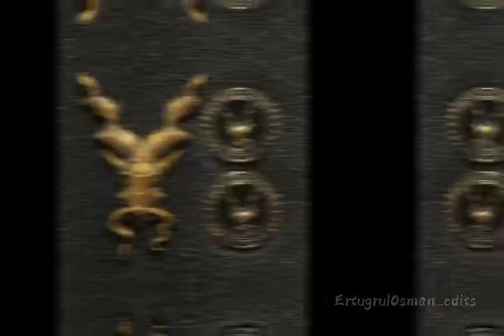Pakistan ISI 🇵🇰 WhatsApp status | faiz hameed in Kabul | Pakistan army | geeflow musab